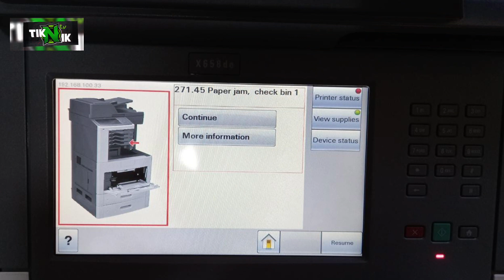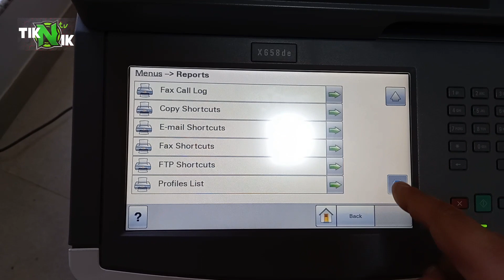LEXMARK X658DE | 271.45 + 271.44 paper jam check bin 1 | easy